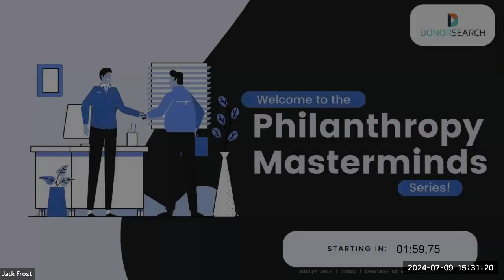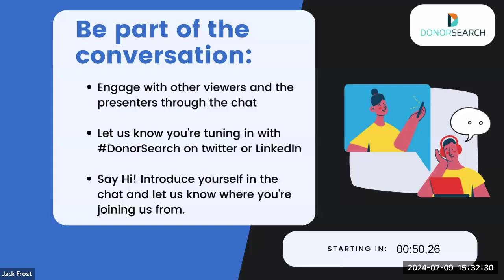Four Steps for Establishing a Planned Giving Program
This session will examine ways to identify, cultivate, and solicit planned giving prospects as well as the stewardship of planned giving donors. In the process of doing so, the following questions will be answered: How much planned gift income might your organization realize? Who are your best planned giving prospects? How and when should planned giving prospects be cultivated? How and when should planned giving prospects be solicited? What can be done to steward planned giving donors?

About Our Presenter: Tom Giddens has worked for various institutions of higher education in the area of development, including service as the chief development officer at two institutions of higher education, including one with a campus and fundraising program based in London, as well as the Director of Planned Giving at a major university.  He has also served as the chief development officer for a major orchestra and the fifth largest performing arts center in the US.  He has provided consulting services in the area of fundraising since 1998 to various public and private, small and large arts, cultural, social service, environmental and educational non profits with local, national and international constituencies.

Check out DonorSearch Now!